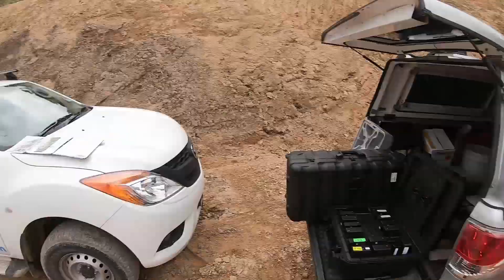DJI Phantom 4 RTK & Matrice 210 Demo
Jone from Ferntech demonstrating the new DJI Phantom 4 RTK and the DJI Matrice 210 with PPK for quarry survey, it's really great working with these guys, so much information and experience sharing from Jone, Corbon and Chris.